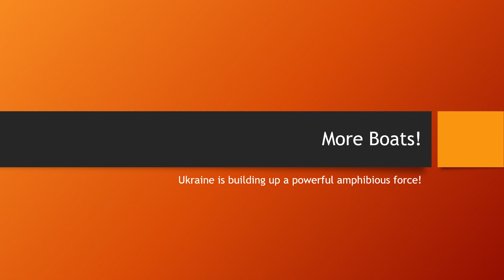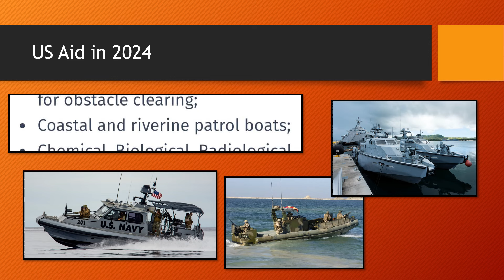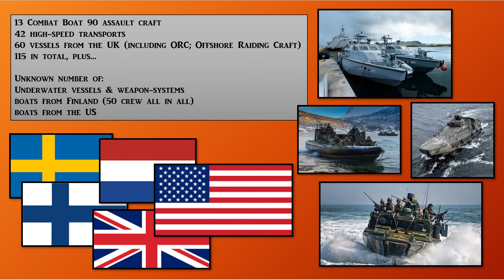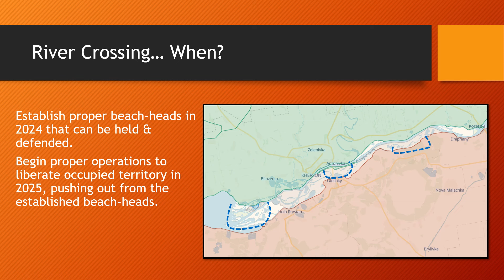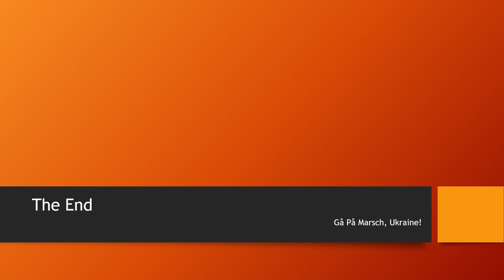River on Fire! Ukraine is preparing to Cross the Dnipro!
Russia is counter-attacking along the banks of the Dnipro & Ukraine keeps building its powerful amphibious corps.